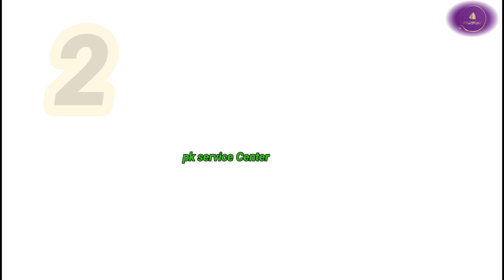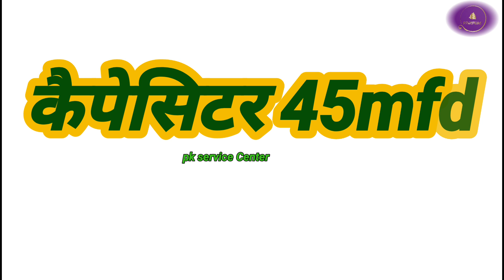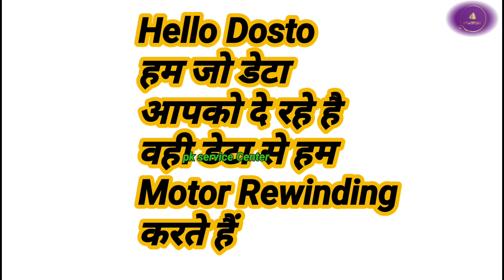2 Hp Lubi winding data | MDH201C Lubi 75×65 mm Double phase !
2 Hp Lubi winding data |
MDH201C Lubi 75×65 mm  Double phase ! 2hp Lubi water pump winding data |
2 Hp 1.5 kw winding data |
MDH201C Lubi 75×65 mm  Double phase  2hp water pump winding data

2hp water pump motor winding data ,
Crompton Greaves 2hp motor winding ,
1.5hp motor winding data ,
1.5hp water pump winding data ,
Crompton 1.5 HP winding data ,
lobi 0.5 hp motor winding data,
2 hp single phase submersible motor winding ,
cri 2 HP motor winding data single phase ,
lubi 0.5 HP monoblock pump ,
single face Mano block motor ,
Crompton motor 1hp single phase winding data ,
1.50 hp motor winding data ,
1.5 hp water pump motor winding,
Crompton 1.5 HP motor winding data ,
Kirloskar 2 HP motor winding data,

lubi 2 hp water pump,
lubi monoblok pump,
single phase Lubi motor,
monoset pump motor,
2 hp single phase water pump motor rewinding,
single phase 2 hp motor winding data,
Lubi 2 hp water pump motor winding,
2 hp single phase Lubi motor full rewinding, 2800 rpm motors rewinding,
Lubi 2hp motor rewinding data,
lubi centrifugal monoset pump,
lubi monoblock pump 2hp,
water pump motor,
motor connection,
motor connection with capacitor,

pk service centre

motor winding,
motor winding data,
1 hp monoblock motor winding data,
1 hp crompton monoblock motor winding data,
1.5 hp tesmo motor winding data,
1.5hp motor winding data,
winding dat
1.5kw/h 2hp 2800rpm crompton monoblock motor ka winding data,
crompton moter winding 2hp 1.5kw,
1.5hp motor winding data,
winding data,
1.5 hp kiloskar motor winding data,
2 hp havlash motor winding data dubal,
2 hp crompton motor winding data,crompton 2 hp motor winding data,
2 hp cri motor winding data dubal phase,
2 hp usha motor winding data dubal phase,all motor winding data

motor winding,
motor winding data,
lubi 1.5 hp motor winding data,
1.5 hp motor winding data,
1.5hp motor winding data,
motor rewinding,
1.5kw/h 2hp cri monoblock motor ka winding data,

motor winding,
2 hp motor winding,
2hp monoblock motor winding data,
lubi 2 hp water pump motor winding,monoblock pump 2hp winding,
2 hp single phase water pump motor rewinding,
winding,
2 hp single phase lubi motor full rewinding,motor winding data,
2 hp motor winding data,
lubi monoblok pump,monoblock motor rewinding,

2 hp single phase water pump motor rewinding,
single phase motor winding,
single phase motor,
2 hp single phase lubi motor full rewinding,
2 hp single phase motor winding,
single phase 2 hp motor winding,
2 hp single phase motor winding data,
single phase motor winding data,
lubi motor 2 hp single phase winding data,
single phase winding data
 motor winding,
lubi centrifugal monoseat pump,
solar battery,
solar inverter